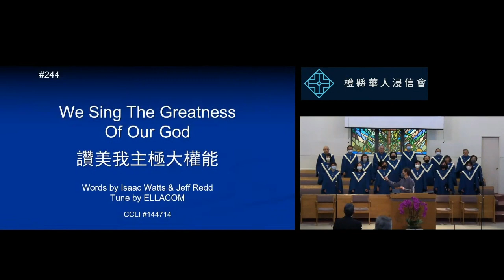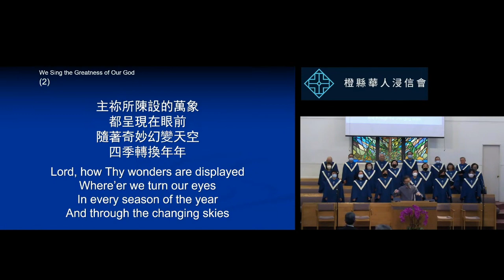2023 3 26 CBCOC - 雙語堂主日聚會 Bilingual praise 唱詩 Singspiration 讚美我主極大權能 We Sing The Mighty Power Of God